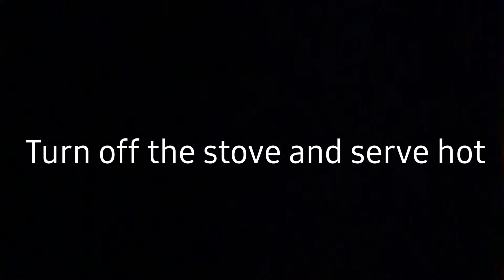Adai Aviyal Recipe | kerala style Aviyal | Side dish | Not Only Samayal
Hey guys this is the recipe of Adai Aviyal.

Bread kulfi

Pumpkin halwa

Mushroom soup

Chocolate custard

Chilli Parotta

Rasamalai

Fruit Custard

Nellore Sambar

Muskmelon ice cream

YAM fry

Leftover rice pongal

Idly kadapa

Chappati and channa masala

Grilled coconut thuvaiyal

Chicken Briyani

Elaneer halwa

Cauliflower Pepper Fry

Dosa Batter Kosthu

Milk peda

Mutton Curry tamil

Mutton Curry english

Palak sabzi

Semiya khichdi

Mutton Kola balls tamil

Mutton Kola Balls english

Nethili Fish curry tamil

Nethili Fish Curry english

Brinjal fry tamil

Bri fry english

Egg Curry English

Egg Curry tamil

Masal vadai

Mango pudding

Bread pockets

Buttermilk curry

Wheat momos

Rasagulla

Tandoori chicken